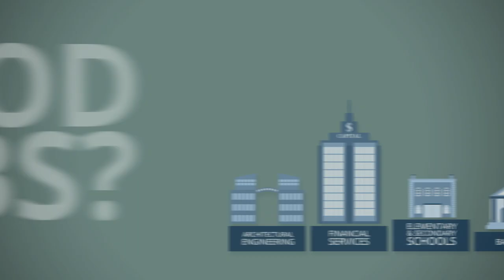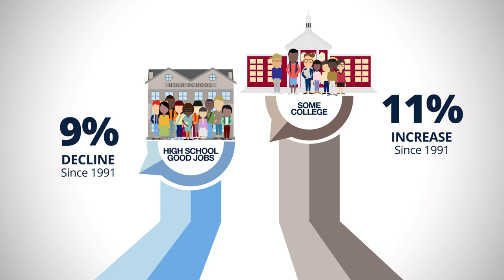Good Jobs That Pay without a BA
New research from Georgetown University Center on Education and the Workforce in partnership with the JPMorgan Chase & Co. finds that there are still 30 million good jobs in the U.S. that pay without a Bachelor's degree.